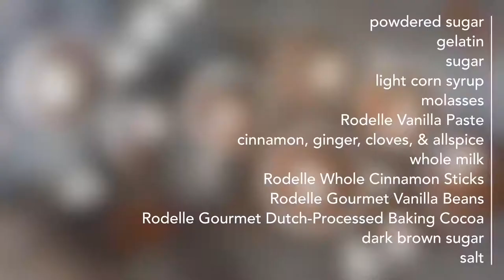Gingerbread Hot Cocoa - KitchenAid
INGREDIENTS
For the marshmallow men
1/2 cup powdered sugar for dusting
3 quarter-ounce packages unflavored powdered gelatin
1 cup cold water, divided
1 1/2 cups sugar
3/4 cup brown rice syrup or light corn syrup
1/4 cup molasses
1 teaspoon Rodelle Vanilla Paste
1 teaspoon ground cinnamon
1 teaspoon ground ginger
1/4 teaspoon ground cloves
1/4 teaspoon allspice
1/4 teaspoon sea salt

For the gingerbread hot cocoa
6 cups whole milk
3 Rodelle Whole Cinnamon Sticks, broken in half
2 Rodelle Vanilla Beans, split lengthwise and scraped
3/4 cup Rodelle Gourmet Dutch-Processed Baking Cocoa
3/4 cup dark brown sugar, to taste
1 tablespoon Rodelle Organic Chocolate Extract
2 1/2 teaspoons ground ginger
1/2 teaspoon ground cloves
1/2 teaspoon allspice
1/4 teaspoon salt

DIRECTIONS
Line a lightly-oiled 10″ x 15″ baking sheet with parchment or wax paper. Lightly spray the paper with oil and gently dust it with a bit of the powdered sugar. Set the powdered sugar aside for later.

In the bowl of the KitchenAid® Stand Mixer fitted with the whisk attachment, whisk together the powdered gelatin and 1/2 cup of the water. Let this mixture sit while you prepare the rest of the marshmallow ingredients.

In the 3.5-Quart Sauté with Lid from your KitchenAid® Tri-Ply Copper 10-Piece Set, combine the sugar, light corn syrup, molasses, and remaining 1/2 cup of water. Cook over medium heat on the cooktop of your KitchenAid® Gas Convection Slide-In Range, stirring until the sugar dissolves, about 3-5 minutes.

Insert a candy thermometer and increase the heat to medium-high. Cook, stirring occasionally, until the syrup reaches 240°F.

Turn the Stand Mixer to low and gently pour the syrup into the gelatin mixture. Increase the speed to high and whip for about 15 minutes, until the mixture nearly triples in size and becomes white and fluffy.
Add the vanilla paste, spices, and salt, and mix until completely combined.

Pour the marshmallow cream into the prepared baking sheet and smooth the top with a spatula. Leave the marshmallows to dry out, uncovered, overnight.

The next day, dust the top of the marshmallows and a cutting board with powdered sugar. Use the parchment paper to help you turn the marshmallows out onto the dusted cutting board. Use a lightly oiled cookie cutter to cut the marshmallows into gingerbread men (reserve any excess trim for making rice krispie treats!). Toss each marshmallow in the powdered sugar until it’s no longer sticky on any side.

After your marshmallow men have been made, begin to make your hot cocoa. In a 3.5-Quart Sauté with Lid over medium heat, bring the milk to a simmer with cinnamon sticks and vanilla bean seeds and pods, stirring occasionally. Remove from heat, cover, and let steep 10 minutes to infuse. Strain the milk into a large bowl from your KitchenAid® Ceramic Mixing Bowl Set, discarding the vanilla pod and cinnamon sticks.

Sift in the cocoa powder, then add the brown sugar, chocolate extract, ginger, cloves, allspice, and salt. Blend with KitchenAid® Hand Blender using the Froth Attachment until smooth and frothy. Return the 3.5-Quart Sauté with Lid  to the Range to reheat if necessary. Serve topped with a gingerbread marshmallow man.

Chef’s tip: For easy cleanup, throw everything into the KitchenAid® Dishwasher. Use the ProScrub™ Option to power through the stuck-on messes.